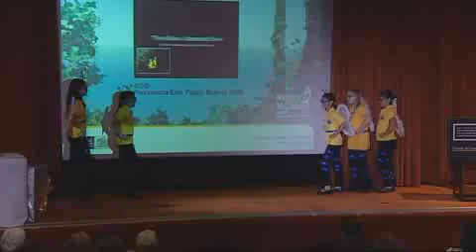Murder under the Microscope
Murder under the Microscope (MuM) is an interactive online game investigating an environmental crime. Over 25,000 students played the game in 2009.

MuM 2010 is open for registrations!